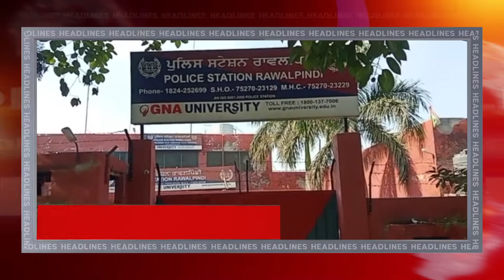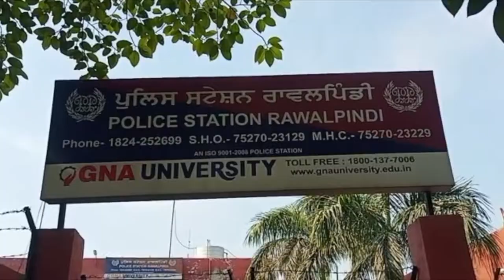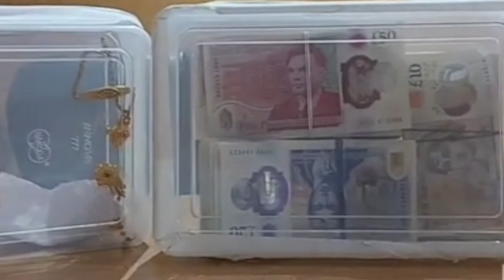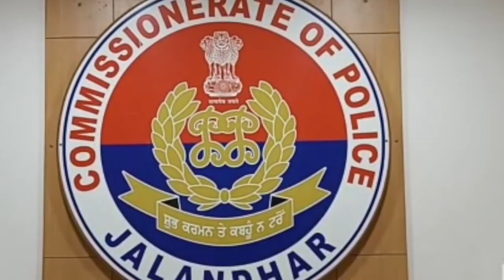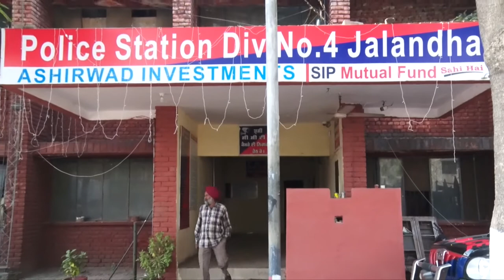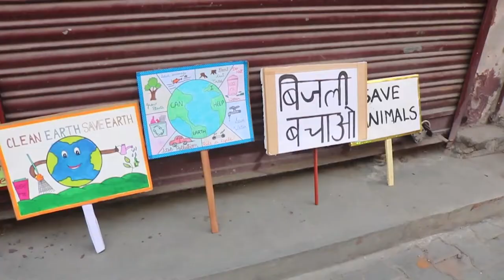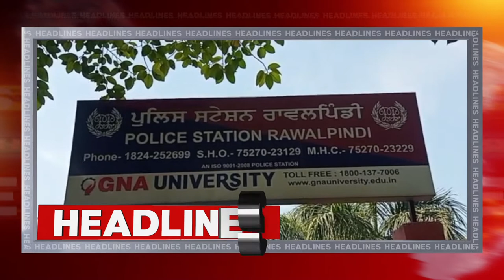Hulchul Prime Bulletin | 8 December 2022 | Hulchul TV